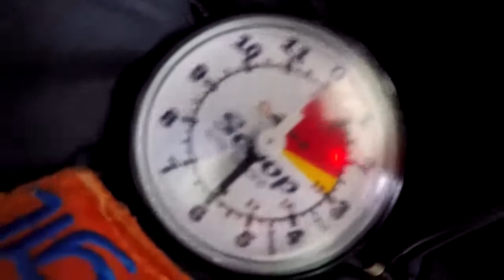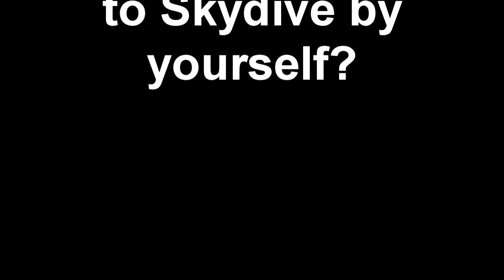Swoopware: Skydive - Ashleigh O'leary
Swoopware: Skydiving Video - Ashleigh O'leary